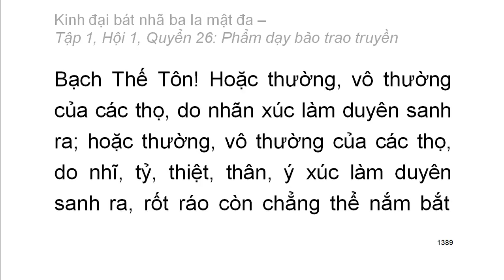600 quyển Kinh Đại Bát Nhã Ba La Mật Đa: Quyển .../600 (tiếp) (đọc lần 2)